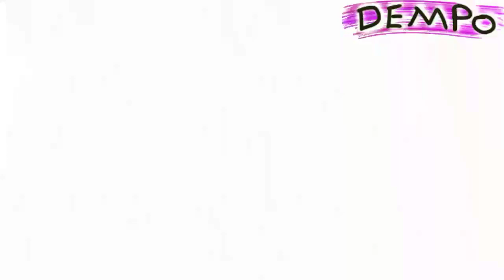Animasi android indonesia - truk oleng boss galak / kartun lucu / funny videos cartoon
Animasi android indonesia truk oleng boss galak mencari anak buah baru dan bertemu dengan naruto dan sasuke

Video parodi animasi android indonesia ini dibuat hanya untuk hiburan semata, semoga bisa menghibur